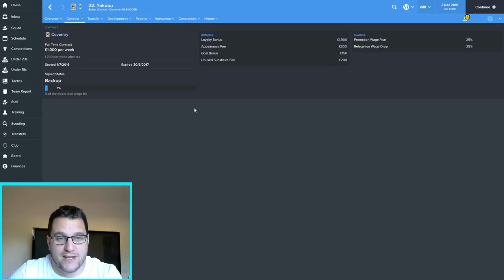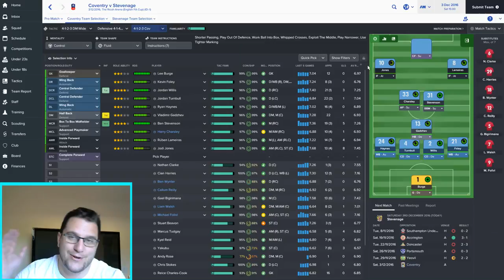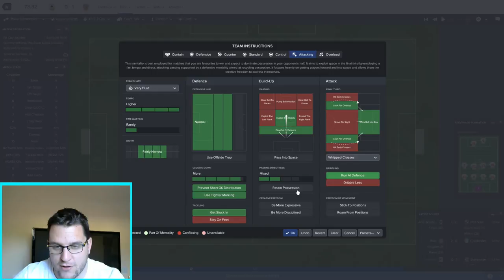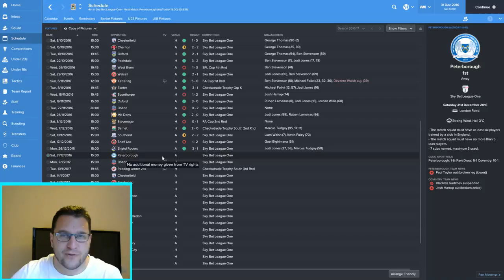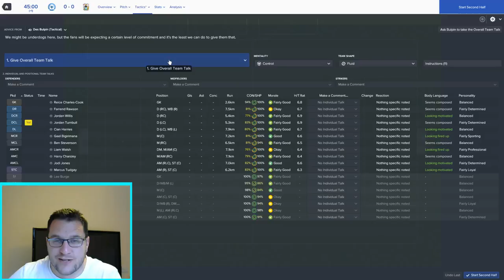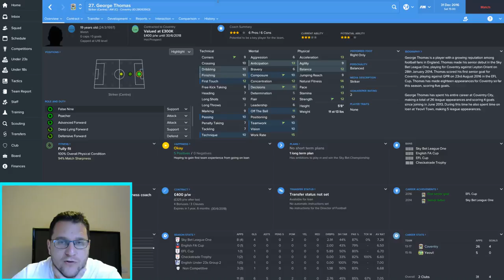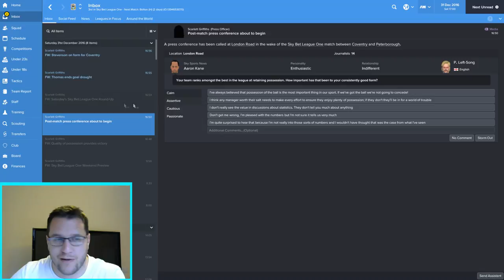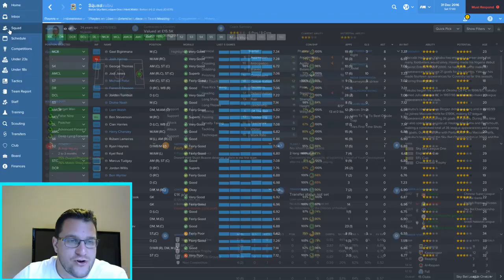FM17 | Coventry Collab Lets Play | Episode 3 : Yakubu?! vs Stevenage and Peterborough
Football Manager 2017 lets play series in the lower leagues (LLM) which sees Coventry City taken under new management. The twist is that the CCFC board have appointed two managers, leading to the Coventry Collab.

Youtuber Cultured Left Foot (CLF) and FM17 blogger PulpSong take on the challenge of gettting Coventry back to the promise land of the Premier League.